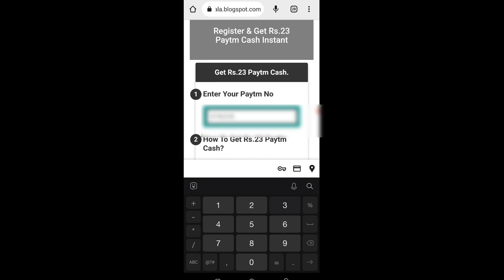🤑Today New Campaign Loot Offer ₹23+₹23 Instant Paytm Cash || Earning Trick